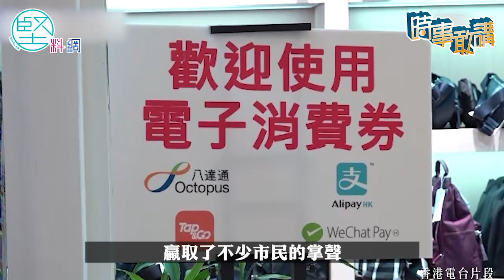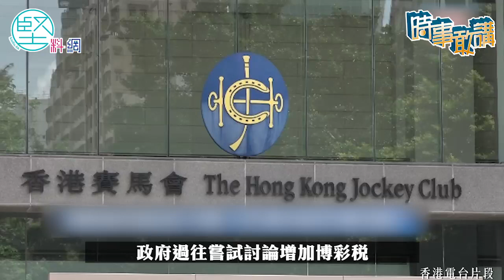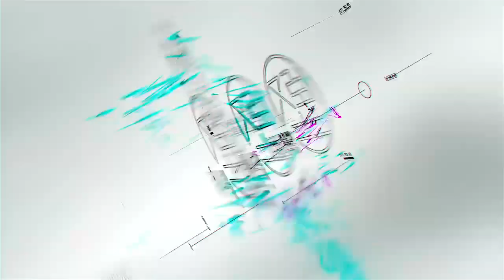【時事敢講】（EP66）新年度《財政預算案》熱議「全民派錢」 吳志隆：「投資未來」帶來更多好處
新一份《財政預算案》很快又會推出，「全民派錢」成為了最近的輿論焦點，在市民的角度當然是拍手歡迎，但從一個穩健理財角度來看，政府在決定派錢之前，有另外一個問題需要先找到答案，就是：錢從何來？